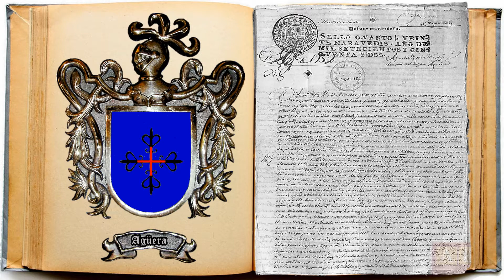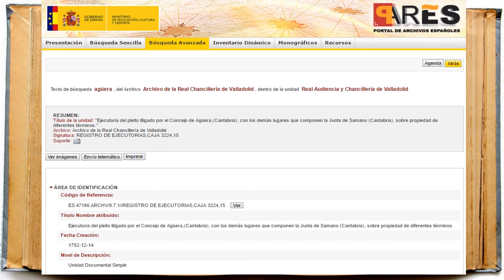LITIGIO DE AGÜERA CON LA JUNTA DE SÁMANO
Ejecutoria del pleito litigado por el concejo de Agüera con los demás lugares que componen la Junta de Sámano sobre la propiedad de diferentes términos de 14 de diciembre de 1752